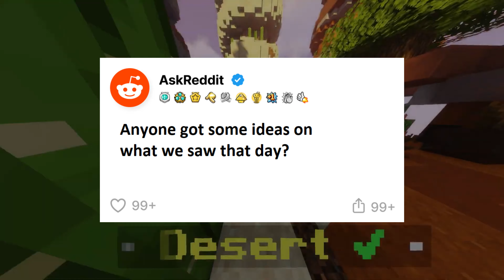Anyone got some ideas on what WE SAW?